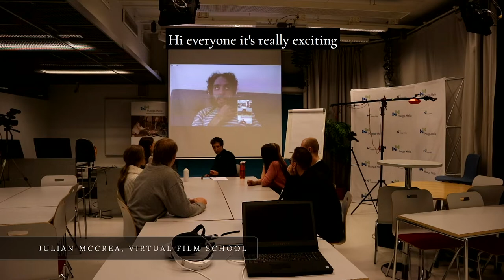Finland Grad Students in Applied Science at VFS! 2019-04-01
Virtual Film School - the film school for the next generation - launched its second class at Haaga-Helia University of Appleid Science in February 2019. Check out eight amazing students, who made five web series in just three weeks! Instructors: Prof. Frank Chindamo and Julian McCrea. Guests Robin Prybil and Daniel Burwen. Dean: Peter Hawley. VR Headsets and computers by Dell.